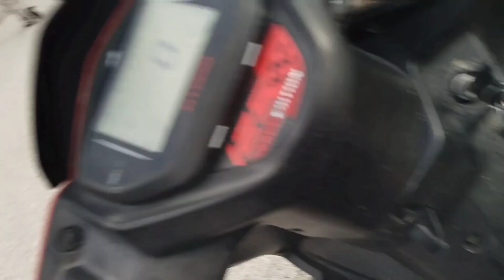ये बहुत अच्छे हैं 🥰